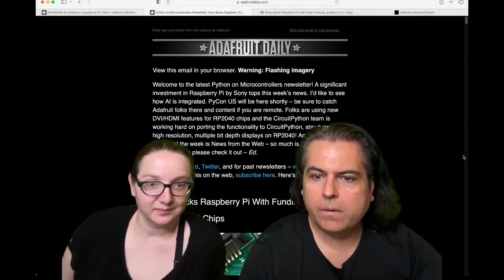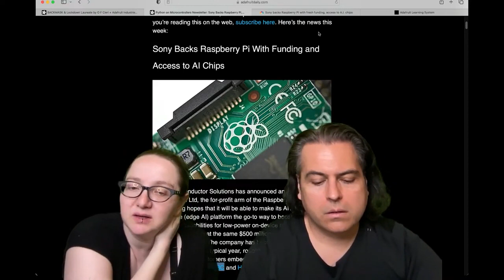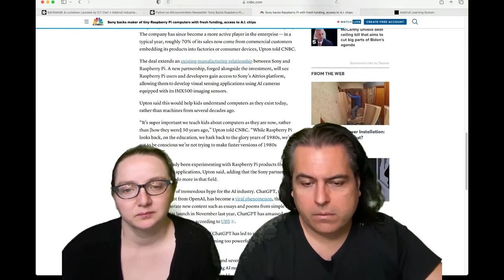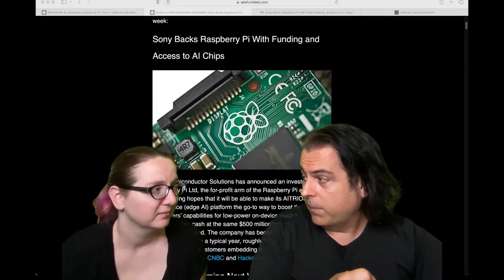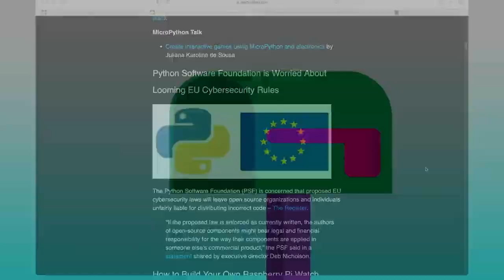Python on Hardware weekly video 227